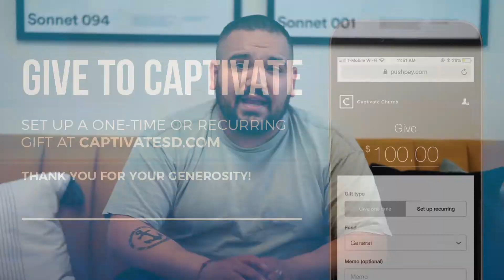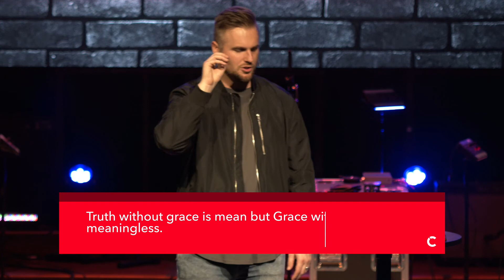He Wasn't Shocked | Hotel or Hospital? | Weston Stutz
Join us for Church at Home this week as we continue our series, Hotel or Hospital?, with a message called, "He Wasn't Shocked".

Decided To Follow Jesus? - Click 'I Have Decided'